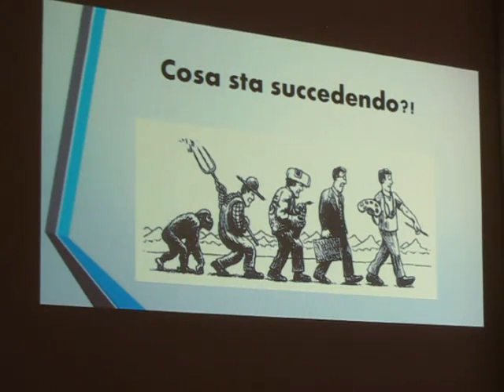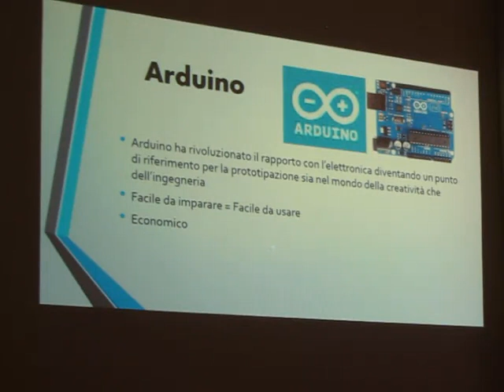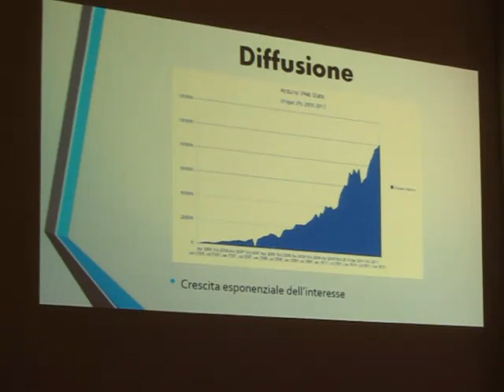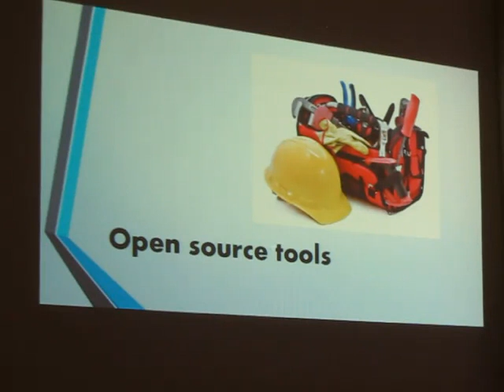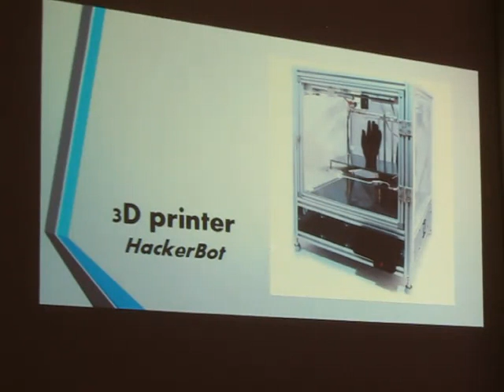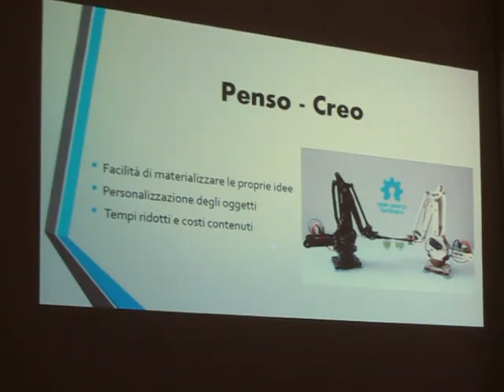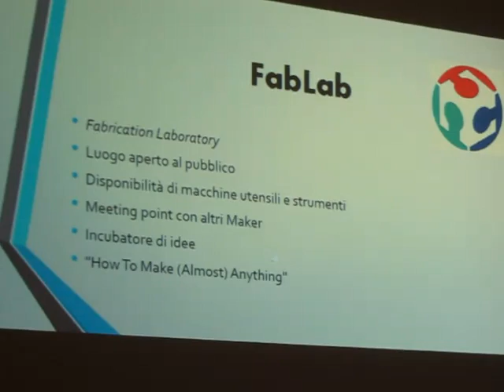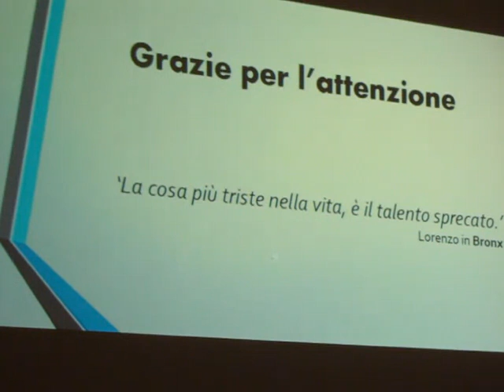LinuxDay 2014 a Pisa - Daniele Pasciuto La fabbricazione digitale open source